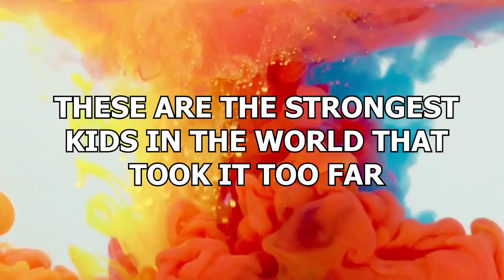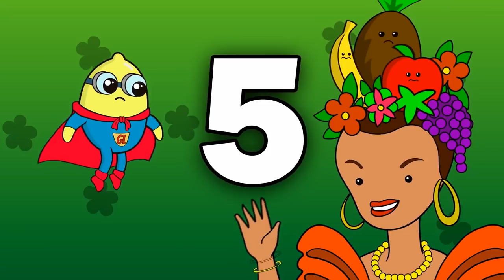15 Strongest Kids in the World That Took It Too Far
Most of us could beat a kid in a fight, even though you shouldn’t ever fight one. Because they’re small, weak and frail. But some kids? Some are tougher than most. Some are so tough they might actually hold their own against a grownup in a brawl. Some are so tough they’re guaranteed to! These are the strongest kids in the world that took it too far!